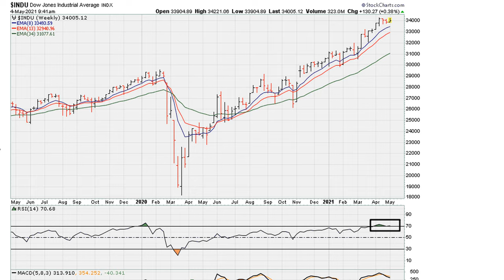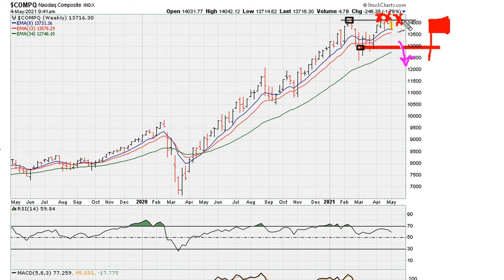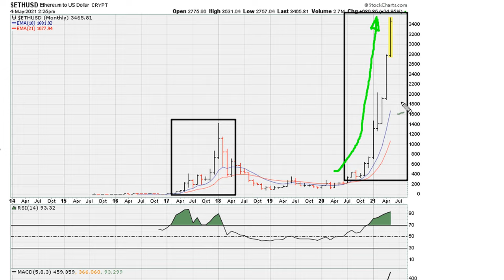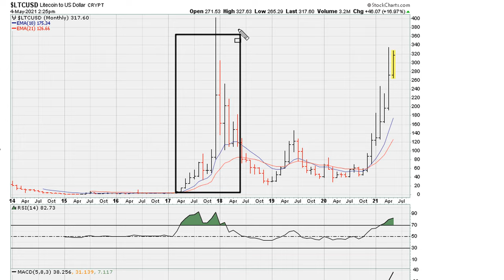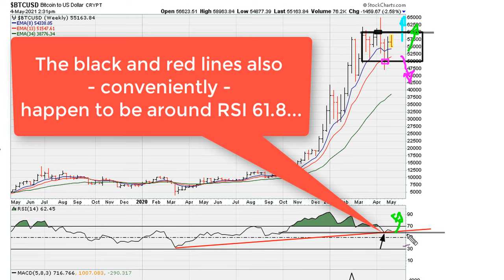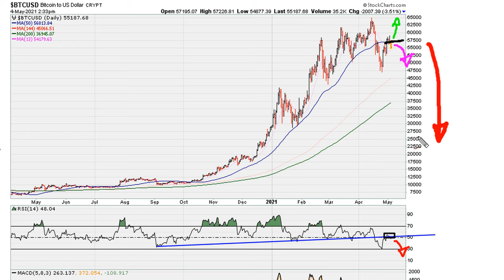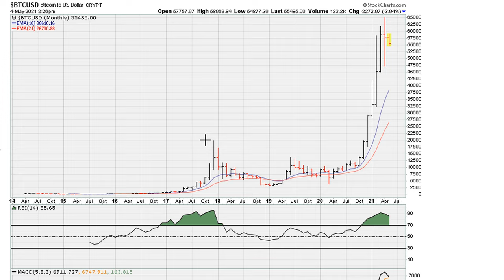Major Rest Comes After The Biggest Marathon - #1382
Dear Otherselves... Because you have chosen to use your free will to concentrate your divine awareness to the so called future happenings, that - frankly/paradoxically - in reality don't exist, you will continue to experience the catalysts of mental/psychological suffering until such a moment when you consciously return your grace, gratitude, hope, faith, love, attention, gaze, wonderment to the everlasting Love-Light Light-Love NOW moment. And so it is...

Remember the big picture always trumps the small time frame.